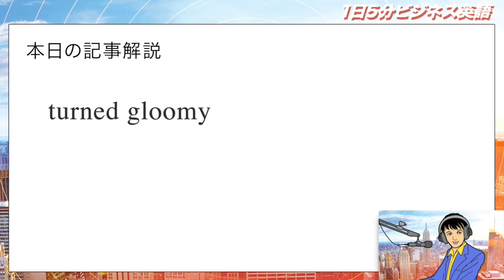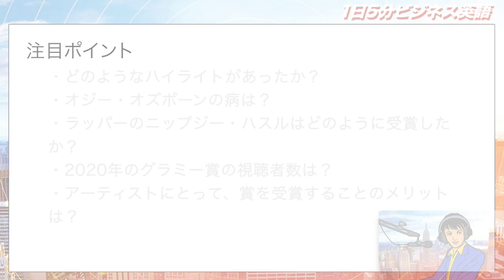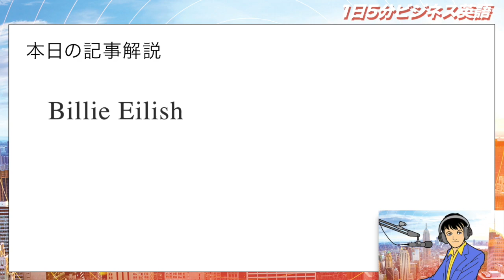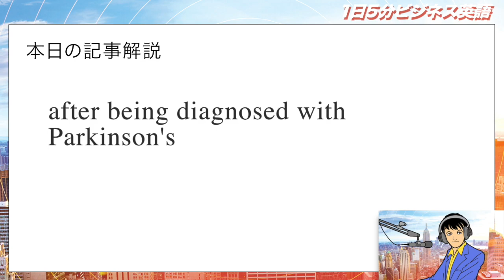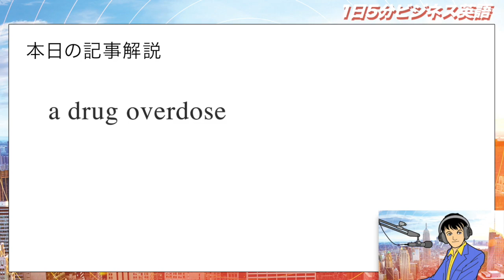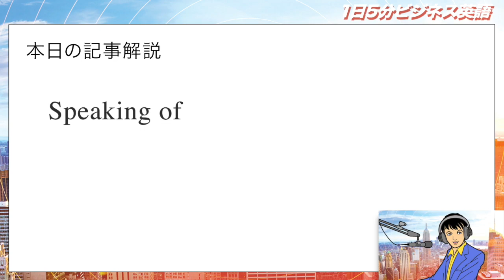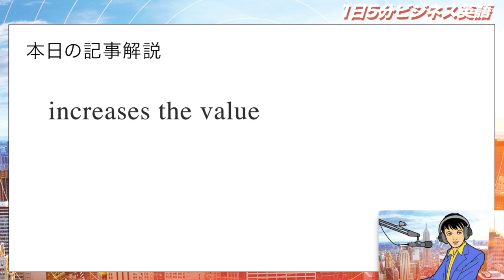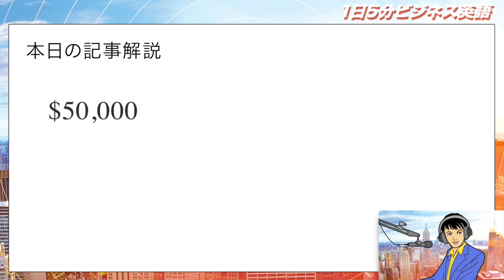2020年グラミー賞に関する全て All about Grammy Awards 2020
「2020年グラミー賞に関する全て」という内容です。

先日のゴールデングローブ賞に続いて、
今年のグラミーは色々な意味で盛り上がったようですね。